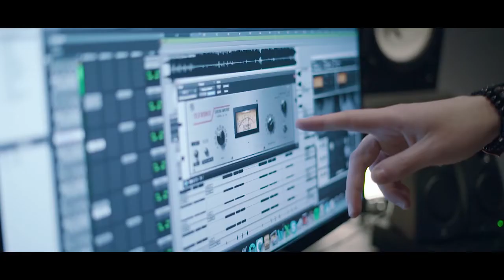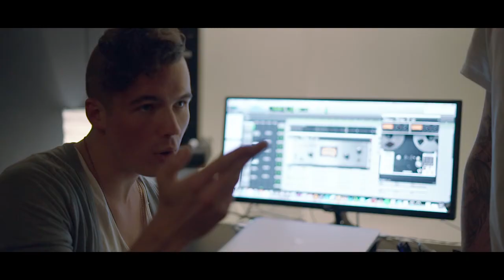Saint Yves - Praying for the Pain (Official Music Video)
Thank you to everyone who helped make this possible:

-Stockyards Boxing and Fitness Center
-Maxim Gromyko (Boxing)
-Terra-lyne Snape (Boxing)
-Junmar De Oliveira (Boxing Coach)
-Bronson Fridal (Basketball)
-Arianna Benincasa (Ballet)
-Rolin McQuade (Weightlifting)
-Jacqui Wells (Yoga)
-Sarah Carey (Running)
-Gabe Gallucci (Studio)